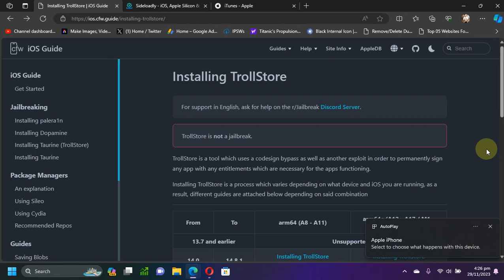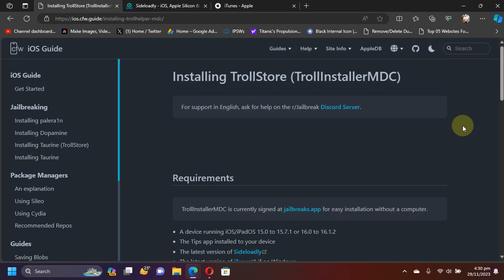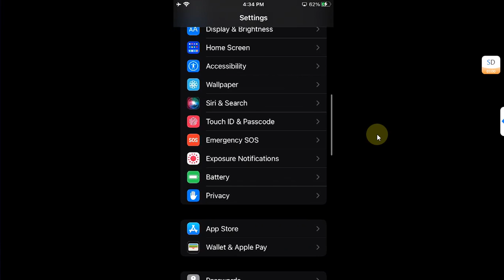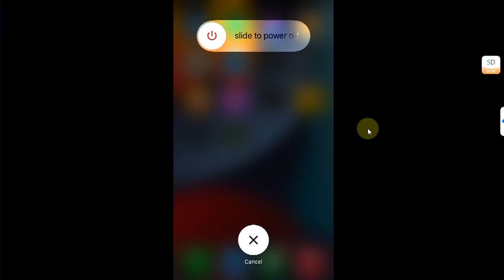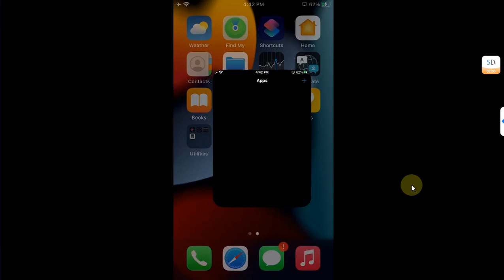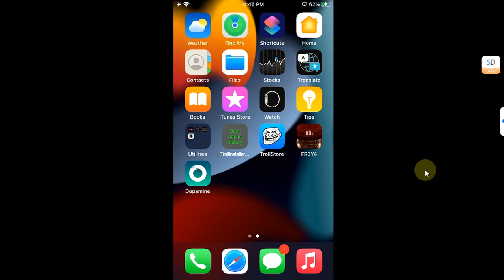[EASIEST] Install Trollstore 2 with TrollInstallerMDC | MDC Devices iOS 15.0-15.7.1 & 16.0-16.1.2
This video shares an easiest method to install Trollstore 2 with TrollInstallerMDC without Jailbreak for all MDC devices for iOS 15.0 through 15.7.1 and iOS 16.0 through 16.1.2. The method shown along with TrollInstallerMDC and Trollstore 2 is completely free and legit.

Topics Covered:
Installing Trollstore 2 iOS 16
TrollInstallerMDC Guide
Trollstore 2 No Jailbreak Guide
Trollstore 2 Install Guide